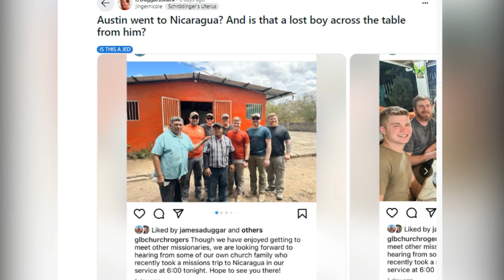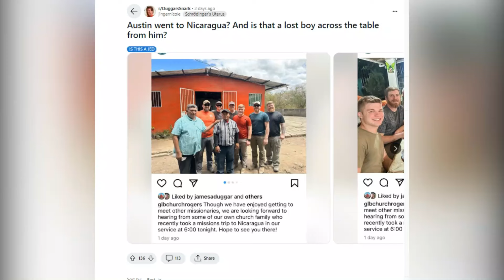Jana Duggar's Two-Year Absence: Where Has She Been? Unveiling Jinger's Most Shocking Moments!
First up on our radar: the mystery surrounding the eldest Duggar daughter, Jana. It's been two whole years since we've seen hide nor hair of her on 'Counting On'. Where in the world is she?
Then, we'll be delving into the scandalous question on everyone's minds: what's the worst thing Jinger Duggar has done? From her rebellious fashion choices to her controversial statements, the tea is hot and we're ready to spill it!
Plus, tensions are running high as controversy erupts over the Duggar family's recent mission trip to Nicaragua. Who's involved, what went wrong, and why are fans buzzing about it? Stick around to find out!
And last but not least, we're dissecting the uncanny differences between the two 'generations' of Duggar kids that fans have been buzzing about. From parenting styles to personal choices, it's a tale of two families under one roof.
So grab your popcorn and settle in, because you won't want to miss a single moment of the drama, intrigue, and jaw-dropping revelations that we've got in store for you today, right here on TheFame!